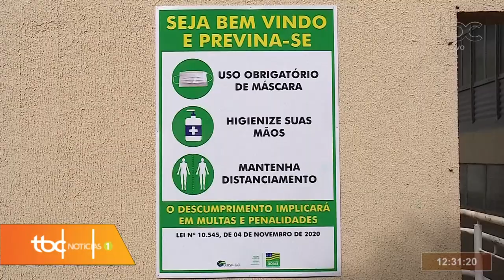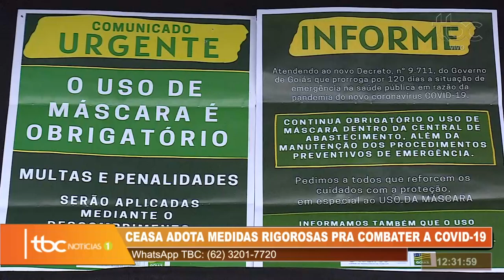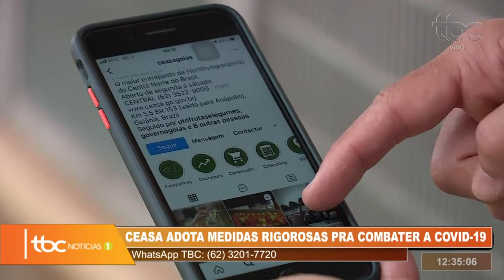CEASA ADOTA MEDIDAS RIGOROSAS PRA COMBATER A COVID19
Data de veiculação: 01/02/2021
Apresentadora: Michelle Bouson
Repórter: Pedro Henrique Rabelo
Imagens: Wellington Santos